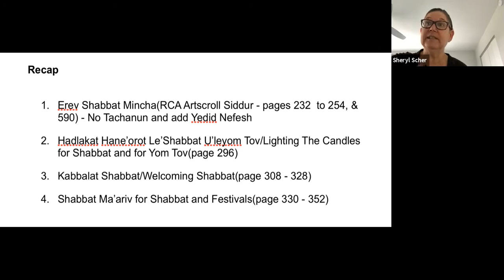Epistemology of Tefila Skills, Knowledge, and Understanding to pray as a Jew at home and in shul 7